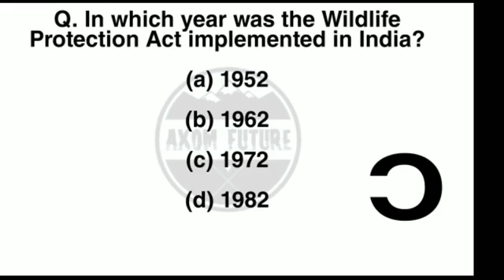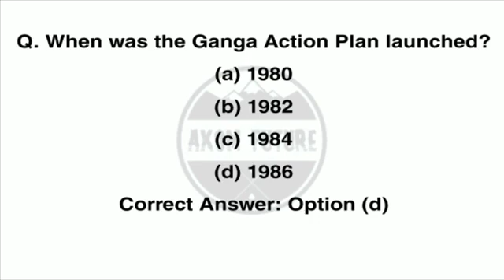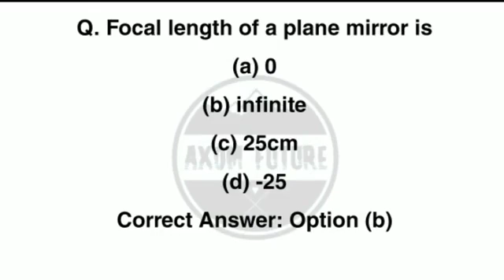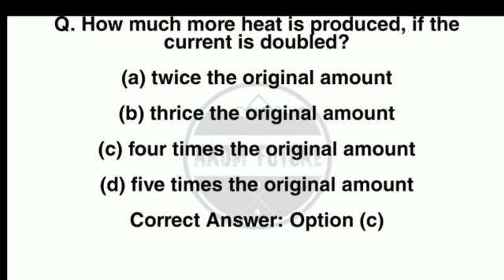GNM Nursing Entrance Exam Important Question | GNM Nursing Previous Year Question Answer Maths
Important question for SSUHS GNM Entrance Examination 2022 || GNM exam question & Answer Part 16 ||

GNM Nursing  Entrance  Exam Important  Question | GNM Nursing Previous Year Question Answer

GNM exam question & Answer Part 16 ||

Science gk in Assamese//Competitive exam MCQ questions//science gk 2022// GNM nursing question ssuhs

Hello friends,
In this video questions of some important general knowledge of Assam Competitive exam ab/ub/SI/TET/NEET/JEE/APSC/CEE/AAU/SSC/GNM/bsc nursing gk and their answers have been told, which is very important for you.

important question for gnm nursing,
gnm nursing assamese question,
axom Future,
CEE question assamese,
neet questions assam,
Assam dhs questions ,
dhs grade 3 and 4 questions ,
Hirak deny barman,
hirakdenybarman,
entrance exam question paper assam
oil india duliajan gnm nursing question paper

অসমৰ সকলো পৰীক্ষাৰ বাবে -

Agriculture Assam Exam

DECT Assam Exam

PNRD Various Recruitment Exam

Veterinary Department Exam

Transport Assam Exam

DC Office Exam

GMCH Assam Exam

APSC Assam Exam

ALL OTHER ASSAM COMPETITIVE EXAM